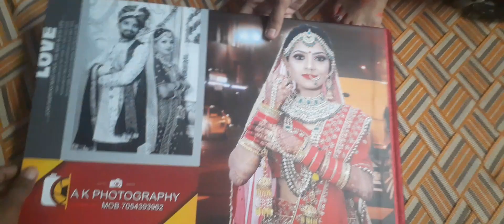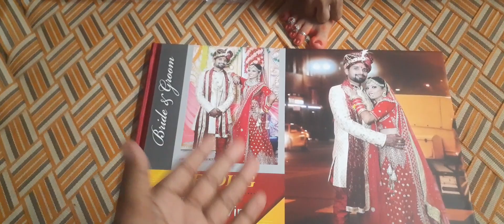meri shadi ka album part-3